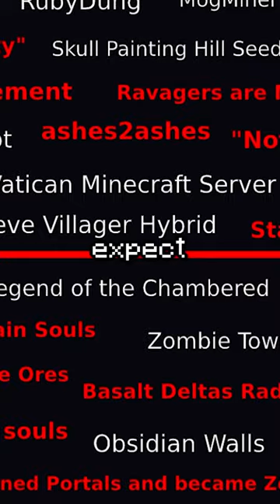Minecraft's SCARIEST ARG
Only NOOBS Only NOOBS Only NOOBS Only NOOBS Only NOOBS Only NOO-

FlareD does another Minecraft challenge, a Minecraft, But challenge, but not Minecraft, But You Can't Touch Grass, Minecraft But You Can't Touch The Color Blue, Minecraft, But You Can't Touch Sand, Minecraft But You Can't Touch The Color Green, or any of his other Minecraft 1.18 challenges in 2022!

Today FlareD plays not Minecraft, But Water Rises or Minecraft, But Lava Rises, Minecraft 100 Days, or any other Minecraft but challenge like that, but Minecraft short from FlareD! It was HILARIOUS. ​ tiktok​ ​ Minecraft​

The goal was to try to inform / speed run / speed runner of Minecraft against a killer / assassin but it is me, FlareD from twitch / tiktok / twitter , playing Minecraft Java 1.20 and not Minecraft Bedrock.